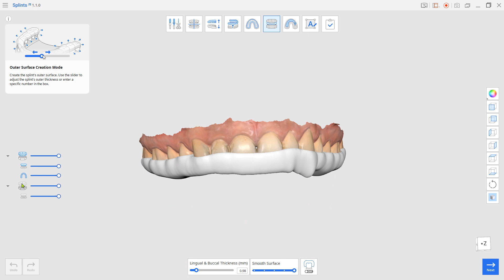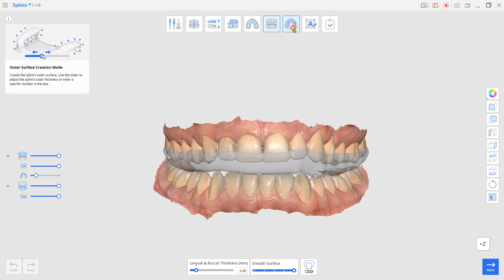Designing a 'Michigan Splint' with the Splints App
This is a quick guide on how to design a 'Michigan Splint' with the Splints App.